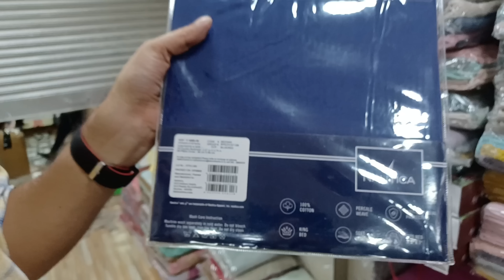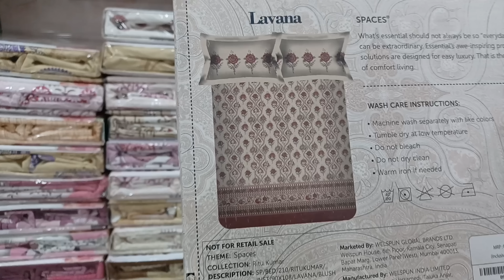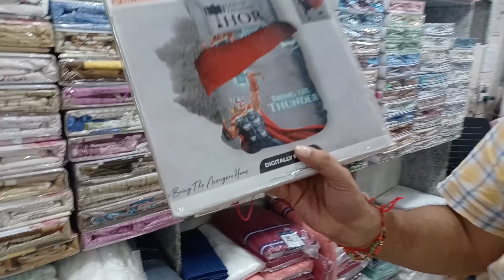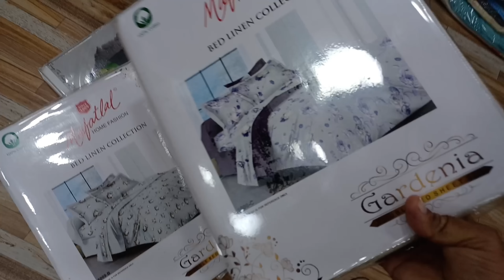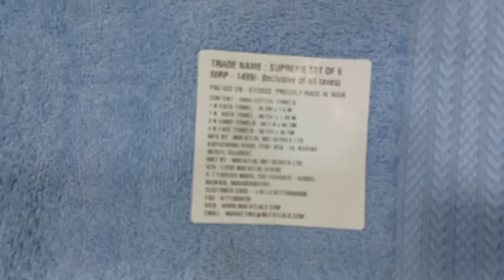बड़े अमीर घरानों और विदेशों में बिकने वाले कंबल बेडशीट रजाई Bedsheet Quilt Blankets Bedcover Towels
बड़े अमीर घरानों और होटलों में बिकने वाले कंबल बेडशीट रजाई Bedsheet, Quilt, Blankets, Bedcover, Towels,
Diwali Gifting, Bed Sheets, Towel sets

address 👇
4666- Mahavir Bazaar
Fatehpuri Cloth Market
Delhi _ 110006

3426Arya Pura
Old Sabzi Mandi
Delhi _  110007

Diwali Gifting
Towels market
Bed sheets market
quits market
Blankets Market
Bed cover market

Chandani chauk cloth market

lehnga market

inner garments